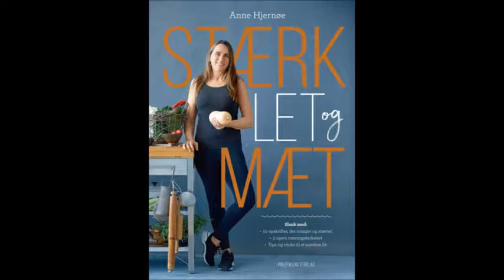Jacob Bang fra Smil TV Aarhus interviewer journalist, kogebogsforfatter & tv-kok Anne Hjernøe.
Jacob Aakjær Bang fra Smil TV Aarhus interviewer socialpædagog, journalist, kogebogsforfatter og tv-kok Anne Hjernøe.

Tak til Anne Hjernøe for du ville stille op til et interview.

Interview:
Journalist / TV-Vært